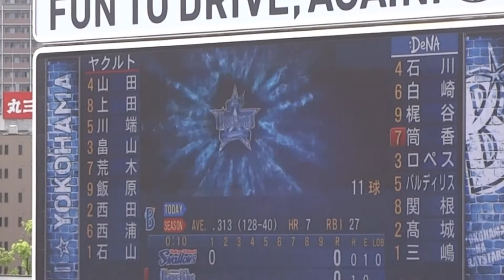筒香 嘉智 #25 登場曲 ＆ ムービー (2015年) 横浜DeNAベイスターズ 「Limbo」(Daddy Yankee)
2015年 横浜DeNAベイスターズ
背番号＃25 筒香 嘉智 選手の登場曲。
「Limbo」(Daddy Yankee)